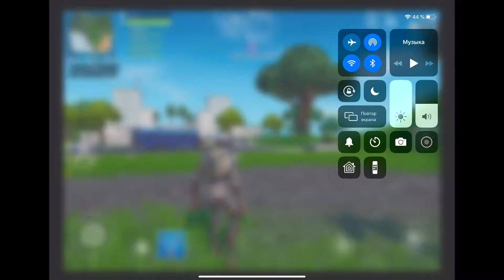Монстр VS Робот Fortnite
ВТФ